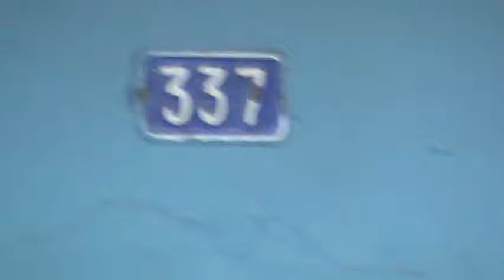VPR DN 18 15050701 R Engenho Novo com R Lanhoso Pintura da via deteriorada